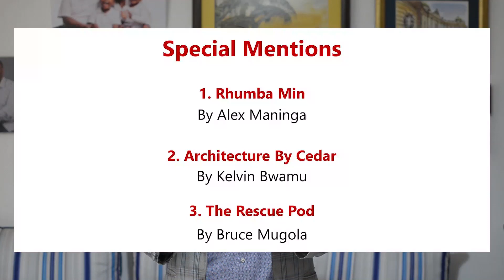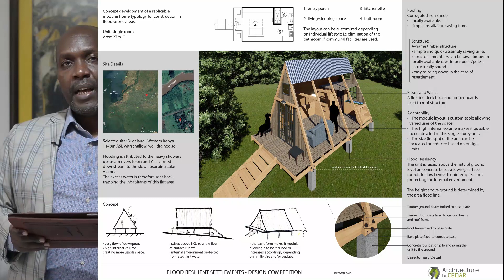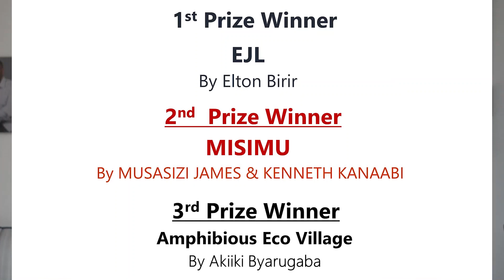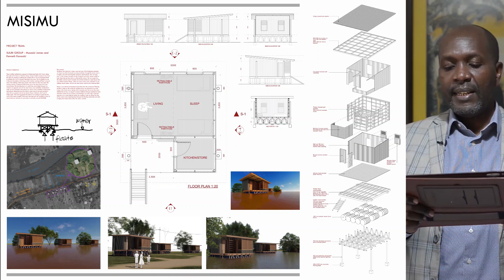WINNERS ANNOUNCEMENT- FLOOD RESILIENT SETTLEMENTS DESIGN COMPETITION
We are glad to present to you winners of the Design Competition on Floods Resilient Buildings.

This was an open competition to design and detail replicable buildings & spaces in flood-prone areas, with the following features:
- Low Cost Construction: Under $2000
- Locally Available Materials
- Low Tech Construction
- Adaptable Spaces and Types
- Cultural Considerations